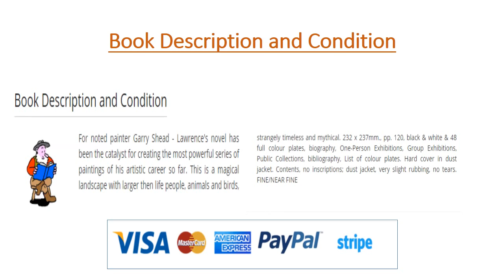GARRY SHEAD - THE D.H. LAWRENCE PAINTINGS (Eureka Books)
GARRY SHEAD - THE D.H. LAWRENCE PAINTINGS
Info:
Publisher: East Roseville, Gordon & Breach Arts International/Craftsman House
Year Published: 1993
Edition: first edition - hard cover in dust jacket
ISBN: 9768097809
Description:
Shipping Note: We have based our shipping costs for book(s) weighing up to 1 kg. (2.2 lb.). If the item/s weigh in excess of our standard charge, you will be immediately advised of the actual postage cost before the order is despatched.
Book Description and ConditionBook description and condition
For noted painter Garry Shead - Lawrence's novel has been the catalyst for creating the most powerful series of paintings of his artistic career so far. This is a magical landscape with larger then life people, animals and birds,

strangely timeless and mythical. 232 x 237mm., pp. 120, black & white & 48 full colour plates, biography, One-Person Exhibitions, Group Exhibitions, Public Collections, bibliography, List of colour plates. Hard cover in dust jacket. Contents, no inscriptions; dust jacket, very slight rubbing, no tears. FINE/NEAR FINE